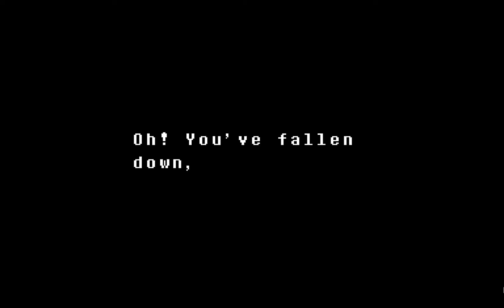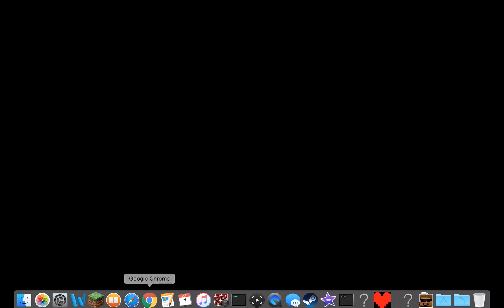Undertale part 7: The Mad Dummy